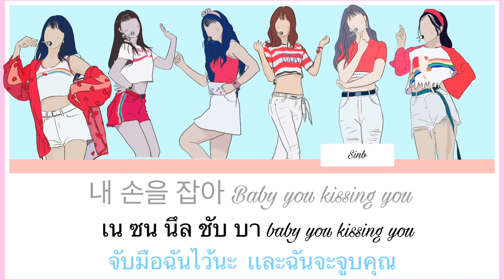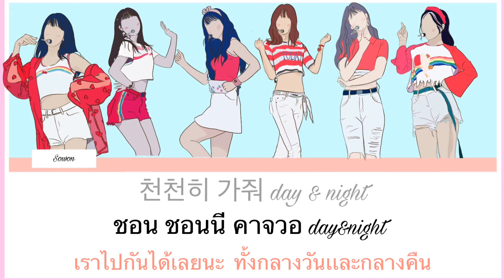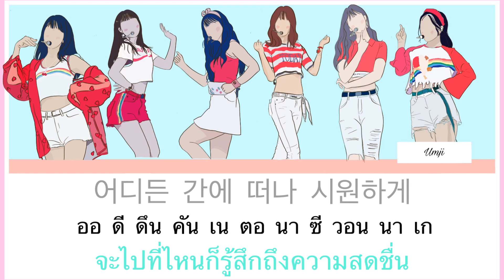Gfriend "vacation "(thaisub)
คลิปเเรกจ้าฝากเนื้อฝากตัวเพิ่งเคยทำครั้งเเรกเลย ฝากเม้นไลค์เเชร์เเล้วก็กดซับด้วยน้า เพื่อกำลังใจในการทำคลิปต่อไปจ้า